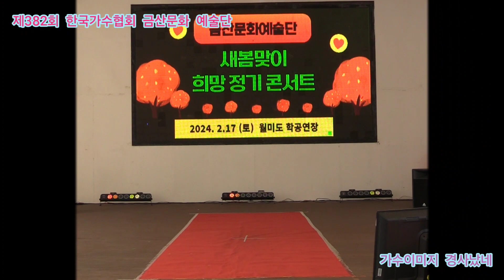가수이미지 경사났네 타이틀곡 제382회 한국가수협회 금산문화 예술단 정기공연 관광특구 월미도 학무대 특설무대